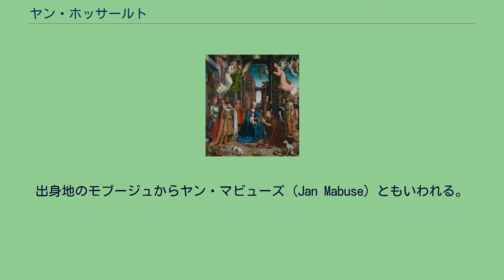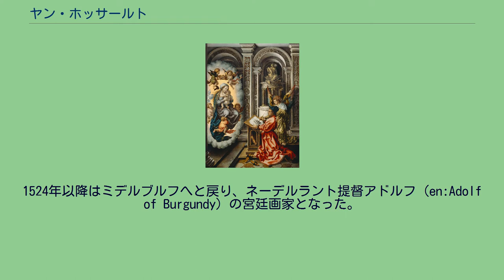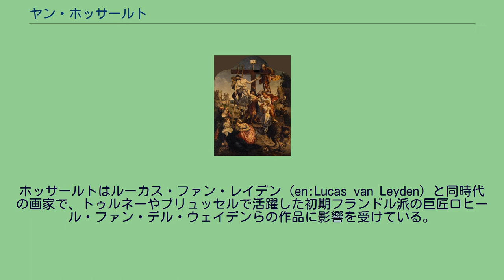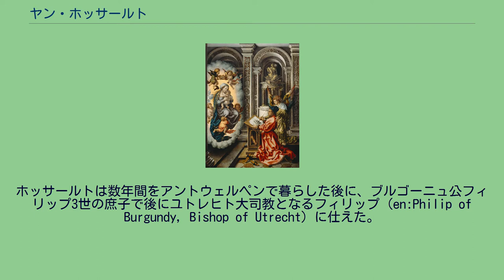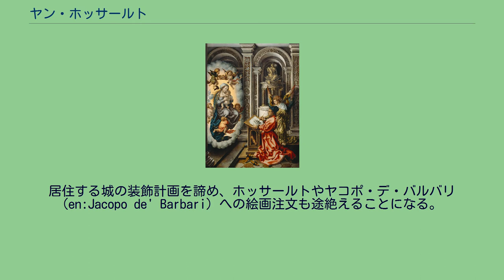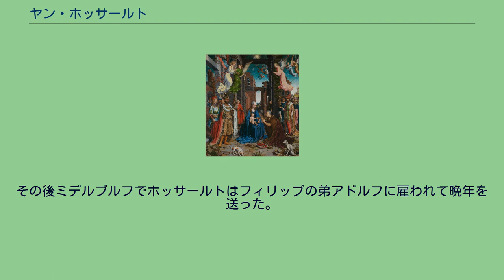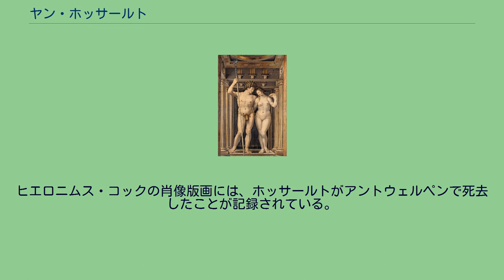ヤン・ホッサールト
ヤン・ホッサールト（蘭: Jan Gossaert、1478年頃 - 1532年10月1日）はルネサンス期のフランドル人画家。
出身地のモブージュからヤン・マビューズ (Jan Mabuse) ともいわれる。
1503年にアントウェルペンの芸術家ギルド聖ルカ組合に加入を許されたときには自身のことをイェンニン・ファン・ヘネホウ (Jennyn van Hennegouwe) と呼称していた。
ホッサールトの若年期の記録はほとんど伝わっておらず、マニエリスム期のフランドル生まれのドイツ人画家、詩人カレル・ヴァン・マンデルが著した芸術家の伝記『画家列伝』にアルテシエあるいはヘネホーウェンの、モブージュ（マビューズ）と呼ばれる小さな町出身であると書かれている程度である。
ホッサールトは製本職人の息子でモブージュ修道院で修行を積んだとする研究者もおり、ネーデルラント美術史学会 (en:Netherlands Institute for Art History) はドゥールステーデ城 (en:Duurstede Castle) で生まれたという証拠が見つかったと主張している。
1503年にホッサールトはアントウェルペンの聖ルカ組合に芸術家として登録されている。
1508年か1509年にはローマを訪れており、1509年から1517年にかけてミデルブルフの芸術家ギルドに名前が登録されている。
カレル・ヴァン・マンデルの著書によればホッサールトはフランドルに「イタリア風の」絵画を紹介し、歴史的寓意に満ちた裸婦像をフランドルへともたらした最初期の画家の一人である。
1517年から1524年にはドゥールステーデ城お抱えの芸術家で、ヤン・ファン・スコーレルを弟子としていたという記録が残っている。
1524年以降はミデルブルフへと戻り、ネーデルラント提督アドルフ (en:Adolf of Burgundy) の宮廷画家となった。
ホッサールトはルーカス・ファン・レイデン (en:Lucas van Leyden) と同時代の画家で、トゥルネーやブリュッセルで活躍した初期フランドル派の巨匠ロヒール・ファン・デル・ウェイデンらの作品に影響を受けている。
ホッサールトにはファン・デル・ウェイデンの絵画のような、建造物を背景とした構成の作品が多い。
『十字架降下』（1520年頃）エルミタージュ美術館（サンクトペテルブルク） アントウェルペン滞在中にホッサールトが受けた画家たちの影響を、以前ヨークシャーのカースル・ハワードに所蔵されていた大きな三連祭壇画にみることができる。
あざやかで明確な色彩感覚はハンス・メムリンク、深く鋭角なひだを持つ衣服表現はファン・デル・ウェイデン、峻厳で学者のような風貌の人物像はクエンティン・マセイスといったように、様々な画家たちの特徴が渾然となった作風で描かれている。
ヴァン・マンデルの著書によるとミデルブルフの教会の重厚な扉に十字架から降ろされるキリストを描いた絵画があり、教会が落雷で火災に遭うまではアルブレヒト・デューラーの作品であると信じられていた。
ヴァン・マンデルはこの作品は火災で焼失したと記載しているが、実際には失われてはおらずエルミタージュ美術館が所蔵する『十字架降下』がこの作品であると現在では考えられている 。
『三賢王の礼拝』（1510年 - 1515年）ナショナル・ギャラリー（ロンドン） カースル・ハワードには歴代カーライル伯家が所有した、もともと修道院のために描かれた『三賢王の礼拝』が受け継がれてきた。
この作品には建築物を背景にして、様々な30人前後の人物が想像力に富んだ装飾品を身につけ重量感にあふれた表現で描かれている。
ロンドンのナショナル・ギャラリーが1911年に購入して現在に至っている作品で、黒人（画面左、三賢王の一人バルタザール）が描かれた最初期の西洋絵画の一つとしても知られている。
ホッサールトは煌びやかな衣装と派手な色彩構成でこの作品を観るものを楽しませている。
人物像はチェス盤のコマのように配置され、定型的にすらみえる。
背景に柱越しに見える風景には、ファン・デル・ウェイデンの作品のような遠景の小さな塔や尖塔が描かれている。
ホッサールトは数年間をアントウェルペンで暮らした後に、ブルゴーニュ公フィリップ3世の庶子で後にユトレヒト大司教となるフィリップ (en:Philip of Burgundy, Bishop...